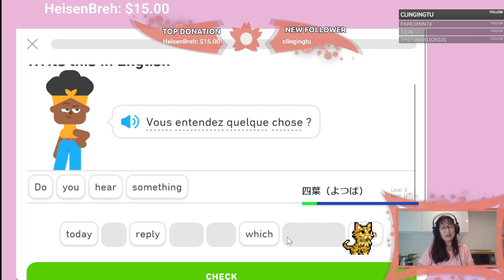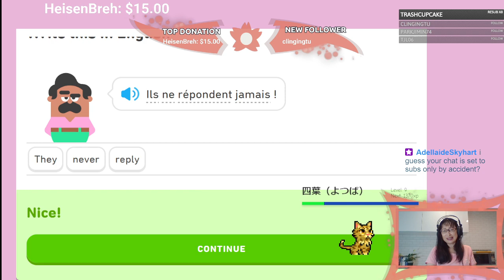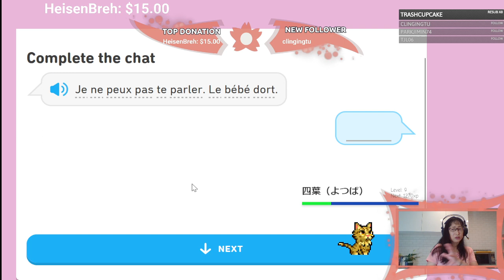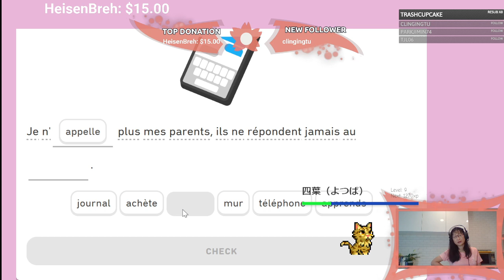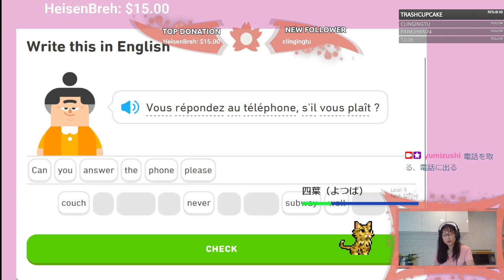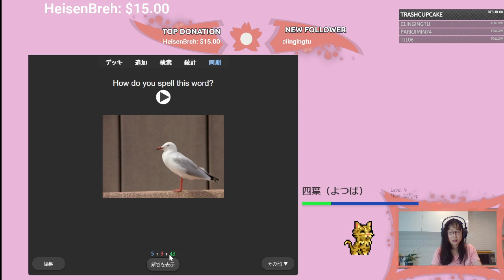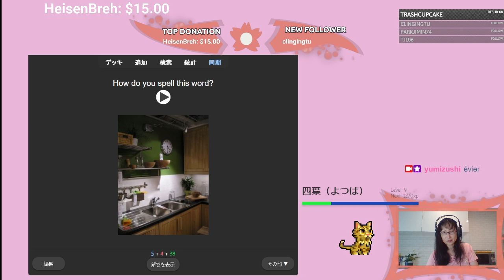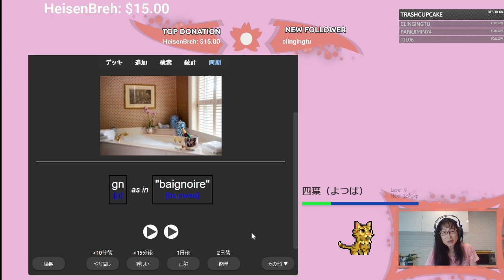French lesson on Duolingo and Anki (2023年8月22日)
Learning French

フランス語の勉強です

Enjoy learning together

Twitch: Mon-Fri (10AM-11:30AM /GMT+09:00 Tokyo) Live channel for learning Japanese language and culture